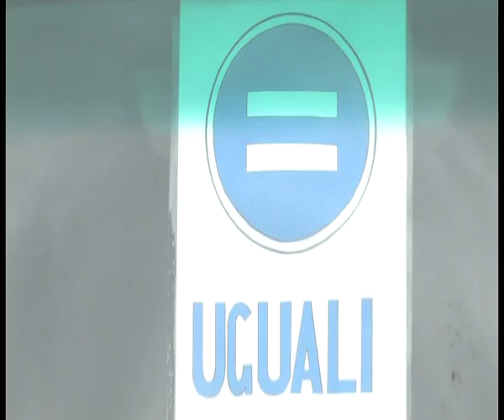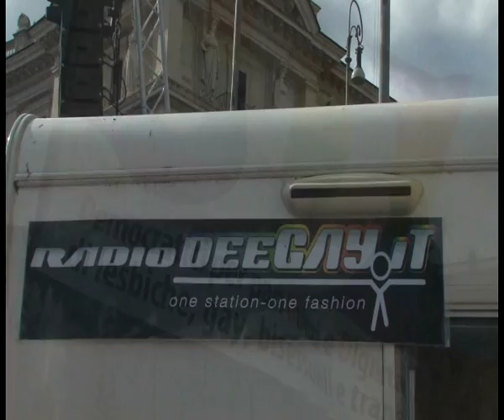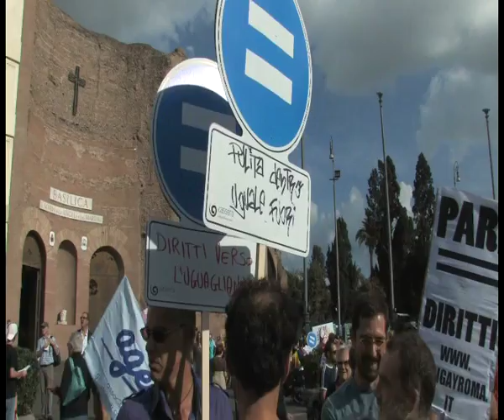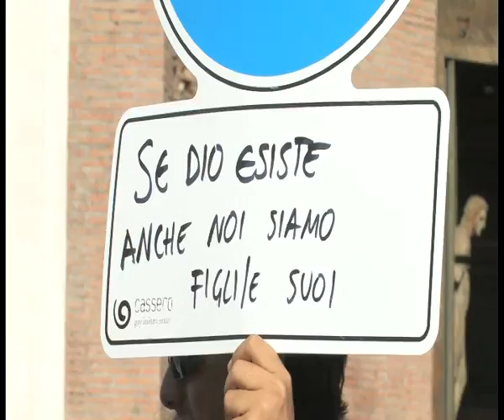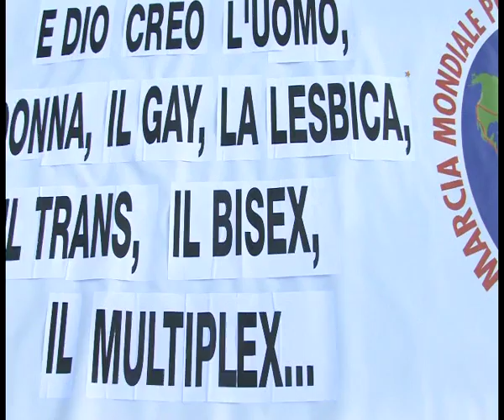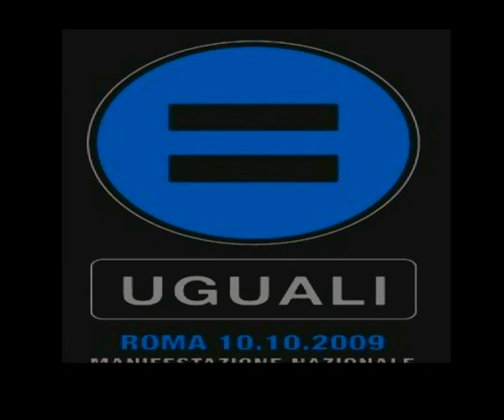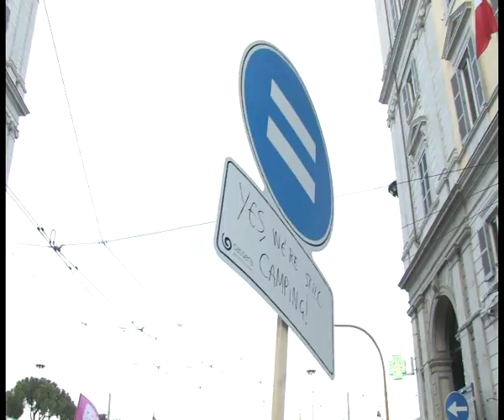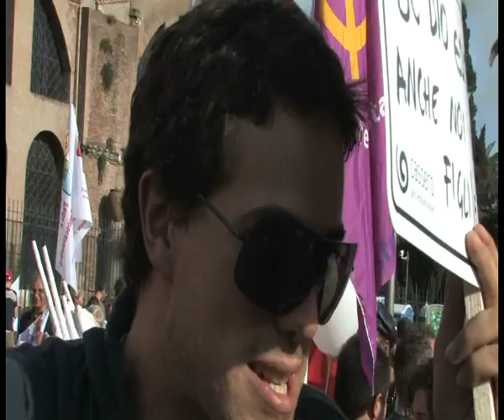Uguali, non esserci non è uguale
Reportage sulla manifestazione nazionale contro l'omofobia, tenutasi a Roma il 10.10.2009. Una forma di protesta legata alle recenti aggressioni e manifestazioni di ostilità a discapito dei non-etero. Si chiedono pari diritti per i gay, lesbiche e trans; supporti legali che tutelino le coppie "diverse" da immotivati atti di violenza. Il filmato contiene diverse interviste e contributi: si parla di paura per il diverso, del ruolo delle istituzioni, diritto di unione civile fra coppie dello stesso sesso e possibilità di adozione/procreazione, ampliamento legge 40 e mancino.